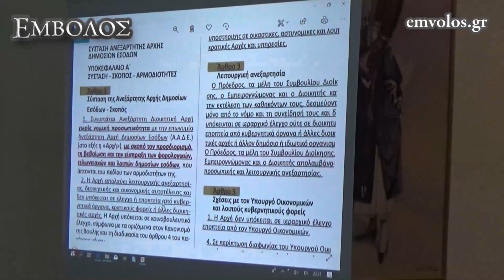ΕΛΛΗΝΩΝ ΣΥΝΕΛΕΥΣΙΣ - Ενημερωτική ομιλία στην Αλεξάνδρεια